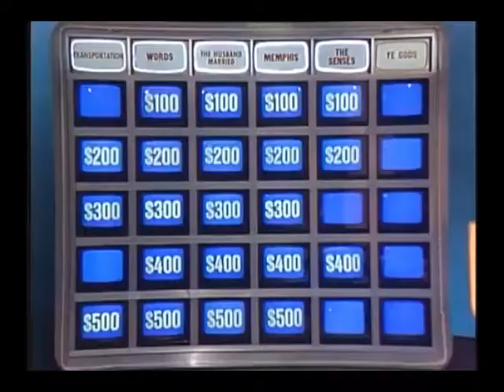Ohio Governor Attack Ads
Election day is tomorrow, and I hate these ads...